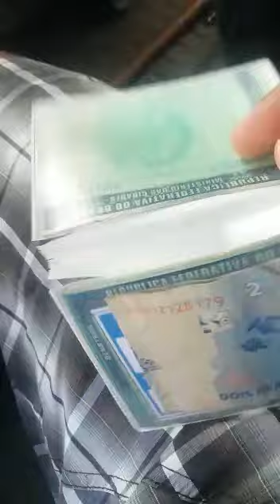FLAGRANTE! Policial rodoviário cobra pedagio ilegal de caminhoneiros na Bahia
Sargento da policia rodoviária estadual flagrado cobrando pedagio ilegal de motoristas. 5 reais mano? Absurdo dos grandes.